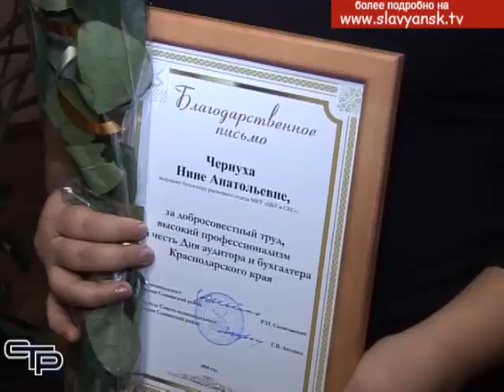День аудитора и бухгалтера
В первое воскресенье декабря на Кубани отмечают День  аудитора и бухгалтера. Высокая надежность и профессионализм – так можно охарактеризовать людей, выбравших своей судьбой эту профессию.  Во всем мире появление профессии «бухгалтер» связывают с венецианским математиком Лукой Пачоли, который еще  в конце пятнадцатого века опубликовал книгу, в которой говорилось о принципах  ведения учета и описывался порядок оформления специальных журналов. И вот уже более пятисот лет эта профессия  - одна из самых популярных и востребованных.